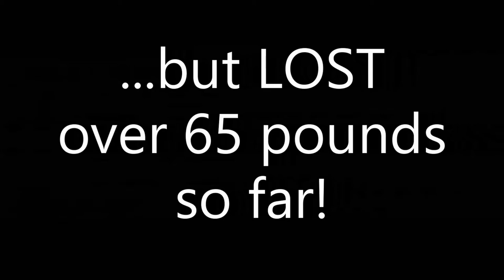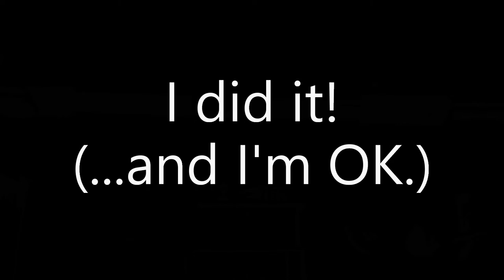Home Chin Up Bar Fails! Blooper Reel!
Ouch! This non-scale victory ends up in a home chin up bar fail! HA!

My husband Jeff has lost over 65 pounds!

I, too, am down over 40 pounds!

If you are interested in losing weight with free tips, check out our 4-4-4 meal plan playlist.  Here is a link to our first video in the series

I also have tasty vegetable recipes videos.

Have fun exploring this channel and please hit like on the videos you enjoy!

We have a wide variety of playlists that discuss some of these topics: depression, forgiveness, type 2 diabetes, love stories, Christmas carol sing along, parenting advice and sharing miracles that anchor faith.

If you would like to hear my personal Anchor Moments, you can purchase my book , "Anchor Moments:  Hope, Healing, and Forgiveness" on Amazon.

It is available as a Kindle ebook as well as a paperback.

If you have any medical conditions, always consult your doctor before beginning any dietary plan.  (Jeff and Gina are not doctors and are not giving medical advice.)